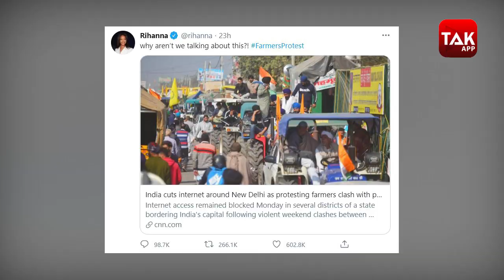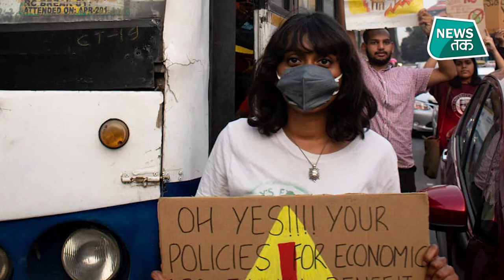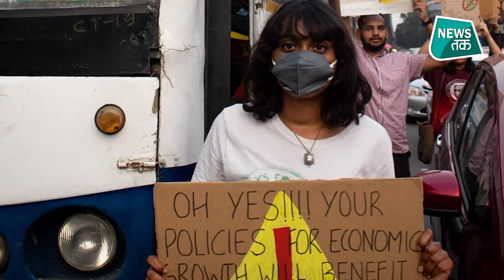Disha Ravi: Greta Thunberg टूलकिट मामले में क्लाइमेट एक्टिविस्ट दिशा रवि अरेस्ट, मामला क्या?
ग्रेटा थनबर्ग टूलकिट मामले में दिल्ली पुलिस की स्पेशल सेल ने बेंगलुरु से 21 साल की क्लाइमेट एक्टिविस्ट दिशा रवि को गिरफ्तार किया है. दिशा रवि फ्राइडे फॉर फ्यूचर कैंपन की फॉउंडर मेंबर में से एक हैं...4 फरवरी को दिल्ली पुलिस ने टूलकिट को लेकर अज्ञात लोगों के खिलाफ केस दर्ज किया था...दिशा रवि पर आरोप है कि दिशा ने किसानों से जुड़े टूलकिट को एडिट किया और उसमें कुछ चीजें जोड़ीं और उसे आगे भेजा. टूलकिट मामले में भारत में पहली गिरफ्तारी है.